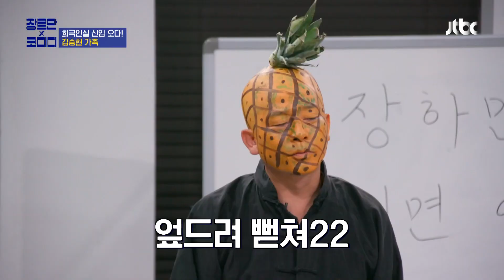(이게 뭐람ㅋㅋ) 효자손 완벽 적응한 '랄랄(ralral)'의 신개념 엎드려뻗쳐↗ 장르만 코미디(justcomedy) 20회 | JTBC 201121 방송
(이게 뭐람ㅋㅋ) 효자손 완벽 적응한 '랄랄'의 신개념 엎드려뻗쳐↗